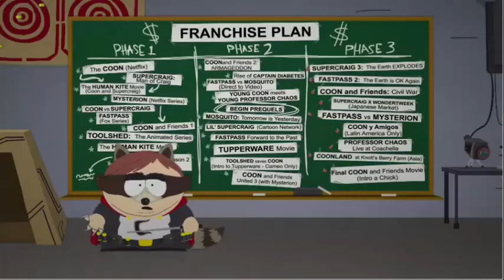South Park: The Franchise Plan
Taken from the 21st season of "South Park".
Episode title: Franchise Prequel